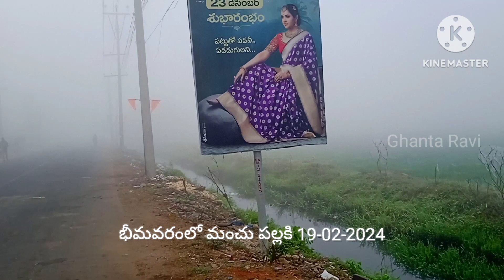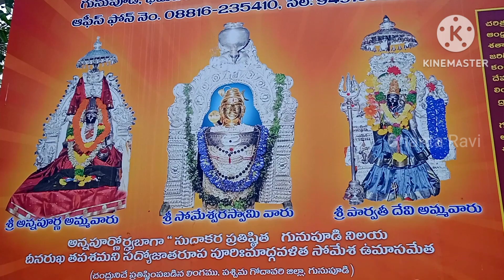భీమవరంలో మంచు పల్లకి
Ghanta Ravi, Bhimavaram, Nature,